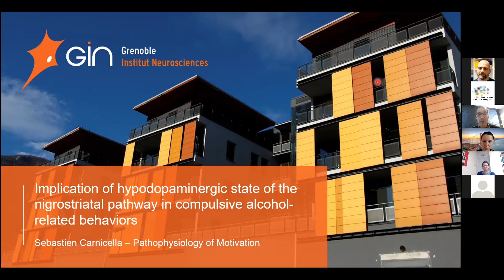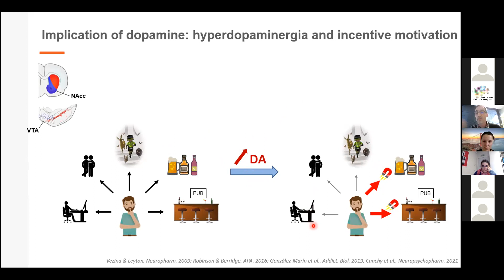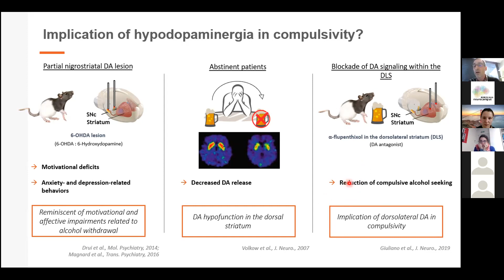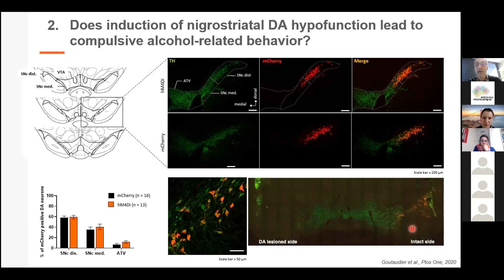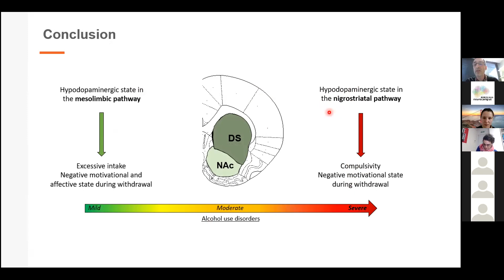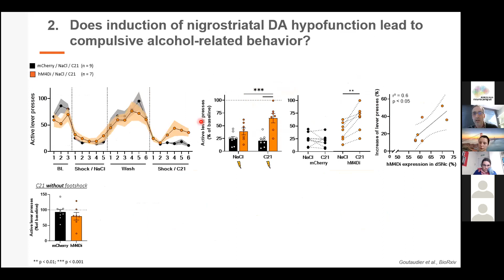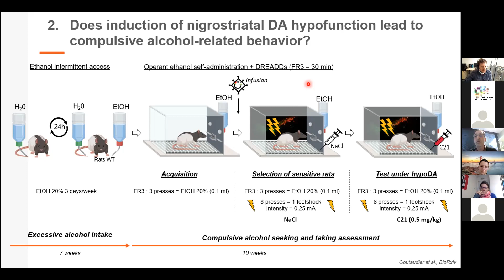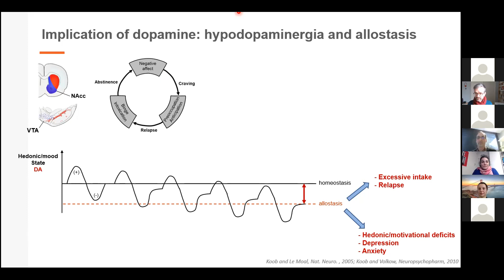Webinar Sébastien Carnicella (Grenoble Institut Neurosciences)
Implication of hypodopaminergic state of the nigrostriatal pathway in compulsive alcohol-related behaviors

Hosted by Clémentine Bosch-Bouju (NutriNeuro)

Abstract
Neurobiological mechanisms underlying compulsive alcohol use, a cardinal problem of addiction, remain elusive. Dopamine (DA), key modulator of motivational processes, is suspected to play an important role in this pathology, but its exact implication remains to be determined. Here, we found that rats expressing a compulsive alcohol-related behavior presented a decrease of DA levels restricted to the dorsolateral-striatum, a main output structure of the DA nigrostriatal pathway. Using chemogenetic, we induced a selective hypodopaminergia of nigrostriatal pathway. This alteration led to motivational impairments reminiscent of alcohol withdrawal and to the emergence of compulsive-alcohol related behavior in rats that do not initially express this phenotype. These results identify and demonstrate a major implication of tonic hypodopaminergic state in alcohol addiction and provide new insights to understand neurobiological mechanism underlying compulsive alcohol use.